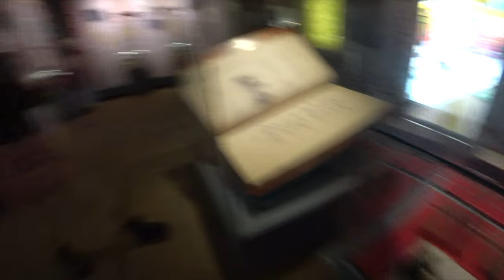HANOI, Vietnam, the best cheap thing to do 🇻🇳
The Imperial Citadel ( fortress ) of Thăng Long  is a complex of historic buildings associated with the history of Vietnam located in the centre of Hanoi, Vietnam. Its construction began in 1010 and was completed in early 1011 under the reign of Emperor Lý Thái Tổ of the Lý dynasty.